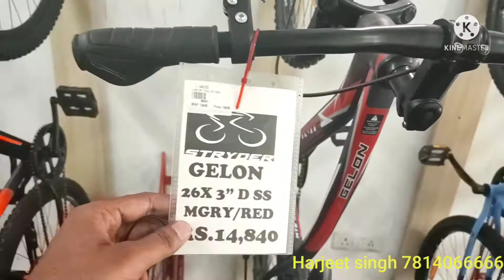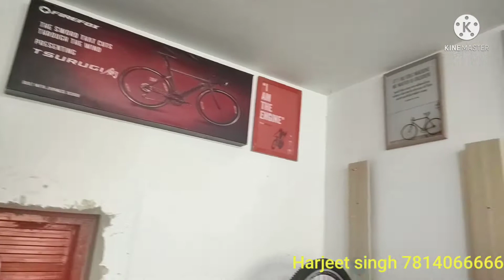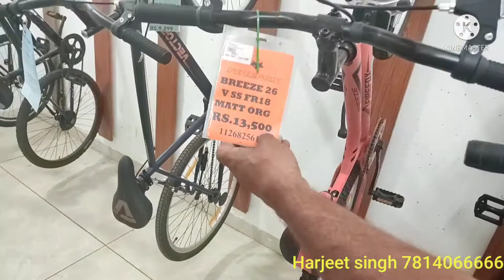दुनिया की सबसे best cycle यहाँ मिले gi|Sports cycle in Chandigarh,Mohali| Electric cycle near by me.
Add - SCO 652, next to Papa Whisky, Sector 70, Sahibzada Ajit Singh Nagar, Punjab 160071

Co no 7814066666 Mr. Harjeet singh

Cycle price, Hero cycle, Gear cycle, Cycle for kids cycle for men , cycle in India, Hercules cycle, Cycle for boys. Electric cycle review, Gear cycle review, which is the best gear cycle.

gear cycle under 5000.

best gear sports cycle.

Racing cycle at cheapest price, Ranger cycle, Chandigarh ki best cycle shop. cycle shop, cycle stunt, cycle lock,